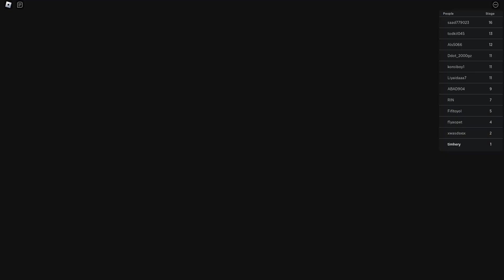From Easy to Hard: Barry’s Prison Run Gets Tougher! | BARRY'S PRISON RUN! FIRST PERSON OBBY!roblox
- From Easy to Hard: Barry’s Prison Run Gets Tougher! | BARRY'S PRISON RUN! FIRST PERSON OBBY!